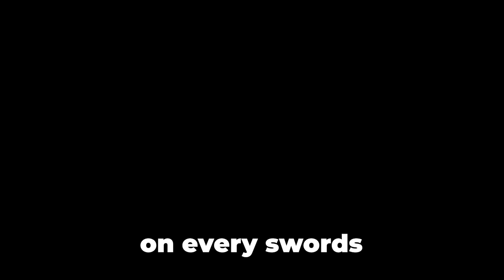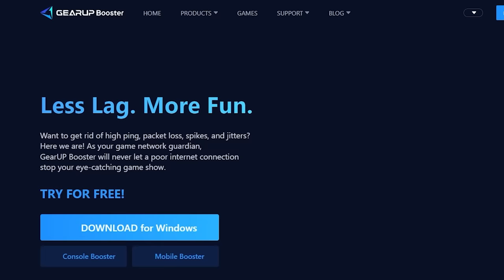Enchanting EVERY SWORDS With BLESSING In BloxFruits..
Checkout Gear Up!
ty to memnicus for da music!